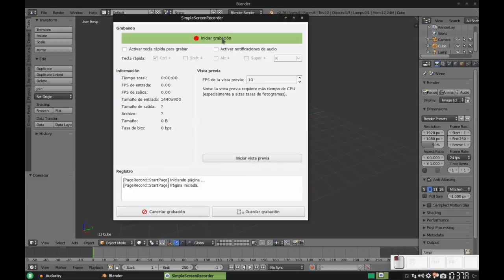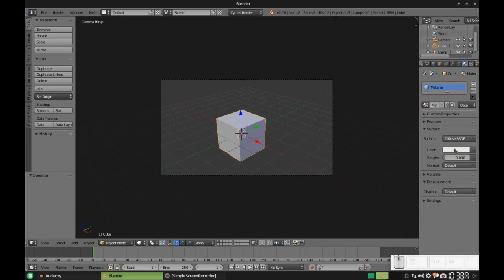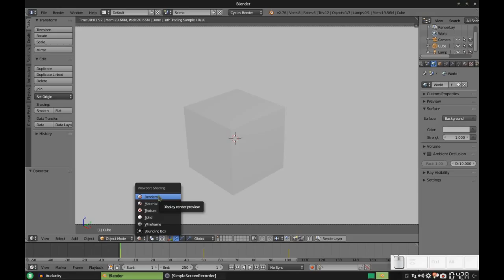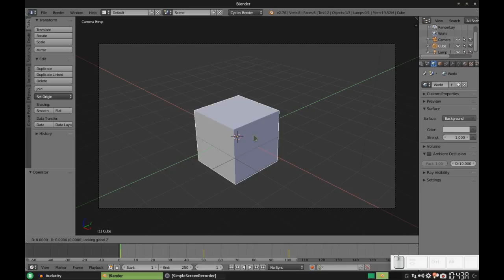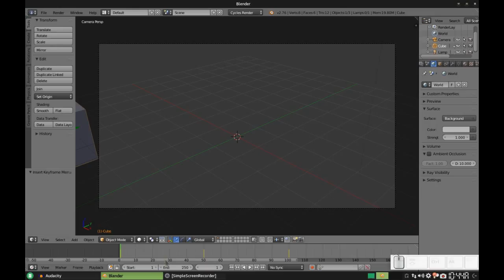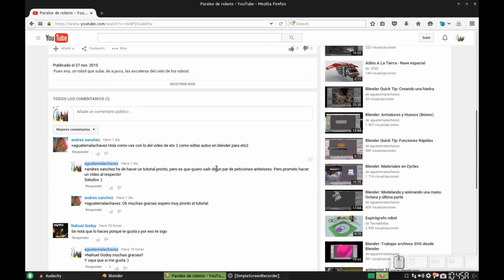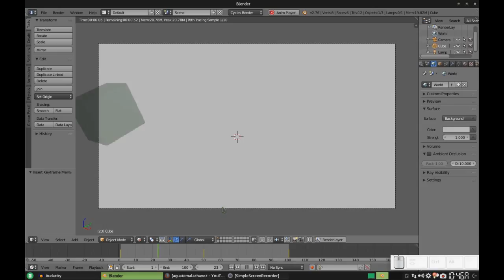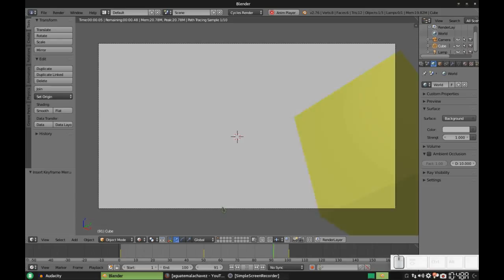Blender QuickTip: Animando el cambio de color de un objeto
A través del canal de YouTube me pidieron un tutorial de cómo cambiar el color de un objeto en una animación.
Así que, por supuesto, me dispuse cumplir con la petición y este es el tutorial.